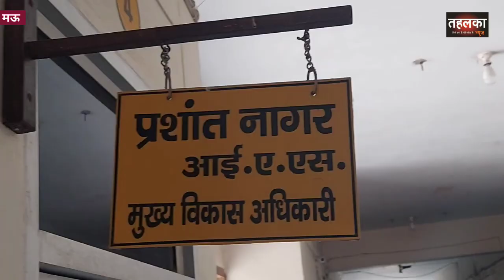मऊ। APO मनीष गुप्ता को हुवा जेल।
रानीपुर Apo मनीष गुप्ता एक सप्ताह से जेल में बन्द है बनारस
लेकिन बीडीओ रानीपुर द्वारा इस मामले को छिपाया गया है...
हाला की इस मामले का खुलासा CDO मऊ प्रशांत नागर ने किया